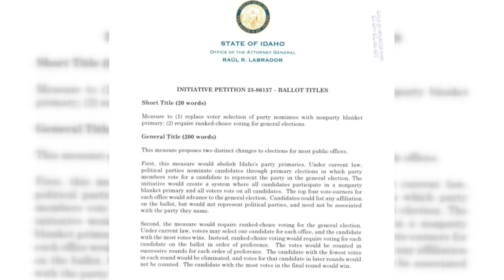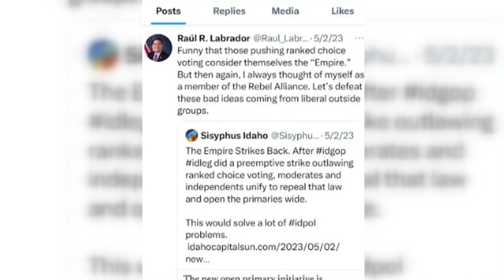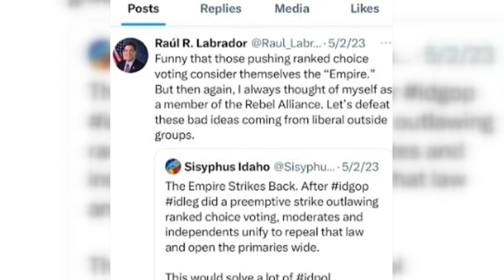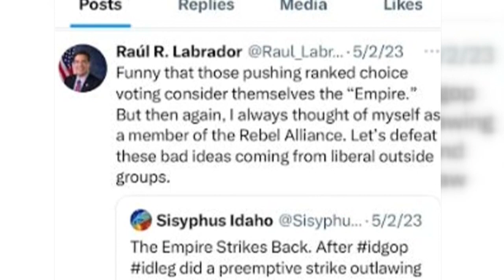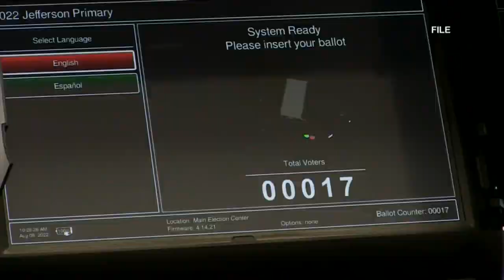Idaho justices hear arguments for describing a proposed ballot initiative to voters